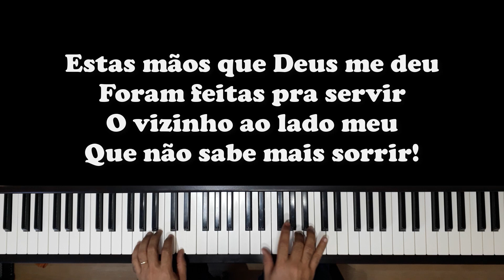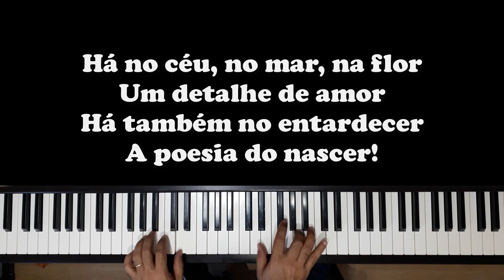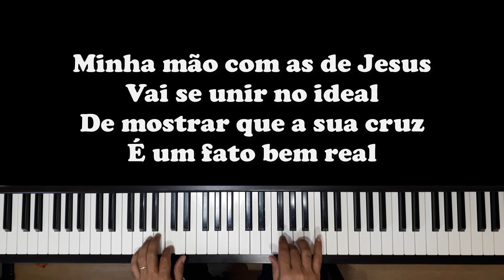(324 Hinário Adventista) MÃOS - com letra e introdução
1. Estas mãos que Deus me deu,
    Foram feitas pra servir
    O vizinho ao lado meu,
    Que não sabe mais sorrir!
    Através de minhas mãos,
    Eu pretendo lhe mostrar
    O sorriso de Jesus.

Coro:
    Mãos consagradas para a causa em prol do amor;
    Mãos dedicadas ao serviço do Senhor;
    Mãos preocupadas em se unir às de Jesus;
    Mãos que não temem o encontro com a luz.

2. Há no céu, no mar, na flor,
    Um detalhe de amor;
    Há também no entardecer
    A poesia do nascer!
    Na beleza natural,
    Eu contemplo o digital
    Dessa mão que me criou.

3. Minha mão co’a de Jesus
    Vai se unir no ideal
    De mostrar que a Sua cruz
    É um fato bem real.
    Através dessa união
    Eu pretendo a integrarão
    Com Jesus e com você.